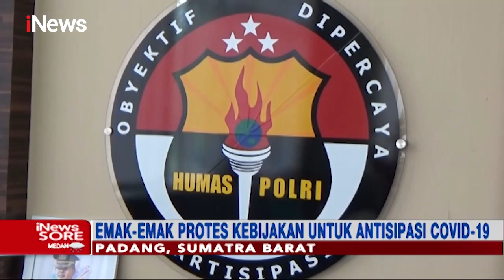Viral! Emak Emak Tidak Takut COVID 19 Terancam Pidana ITE - iNews Sore 06/07